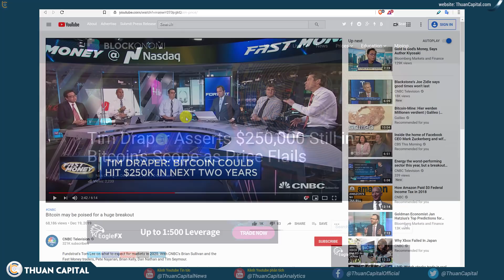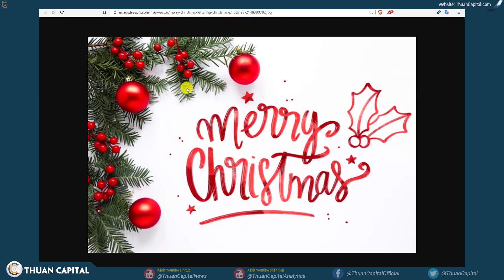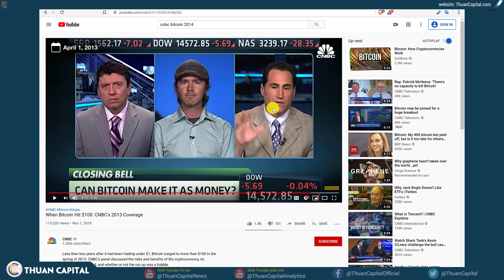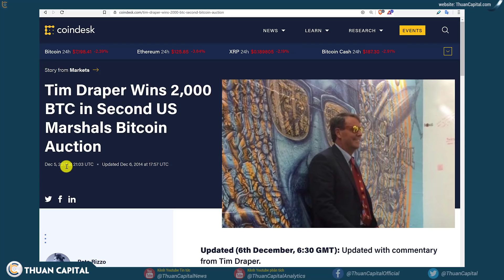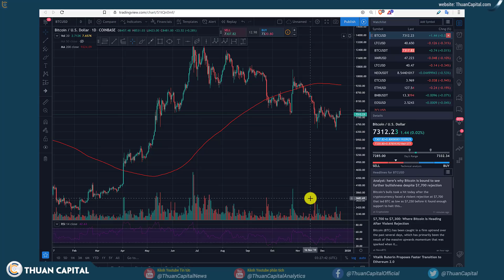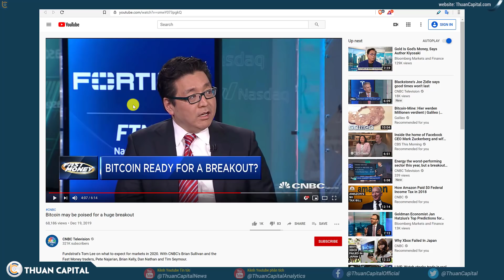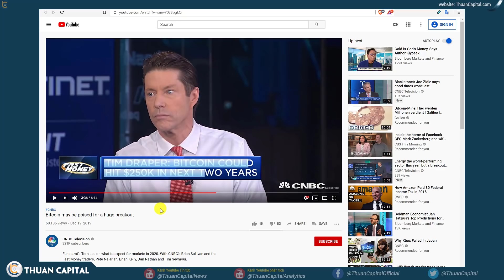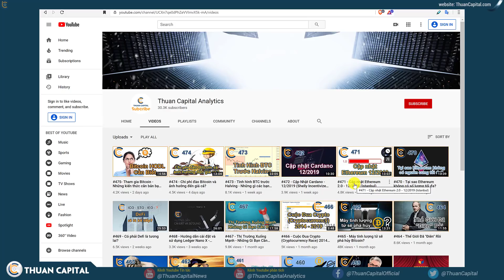#476 - BTC 250K? CNBC Thay Đổi Cách Nhìn Về BTC